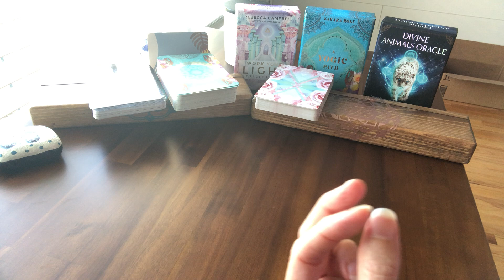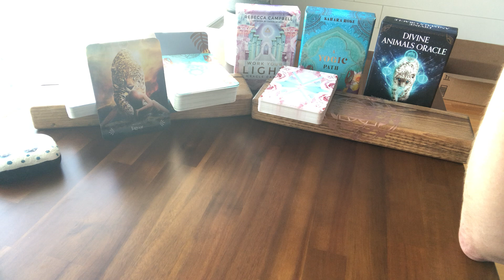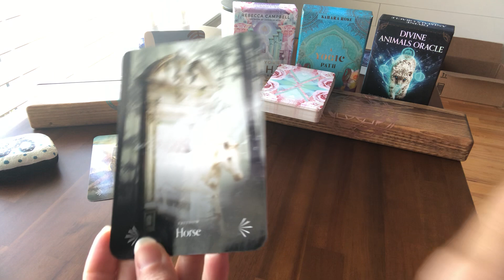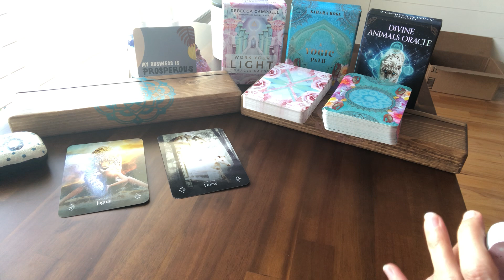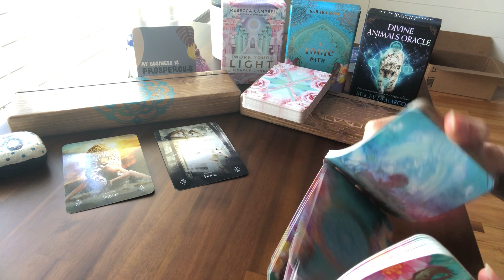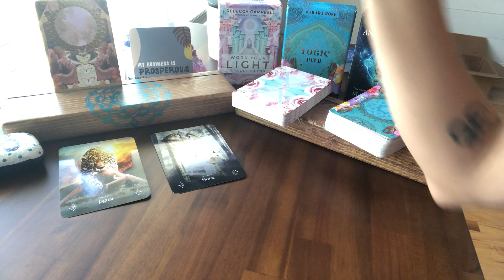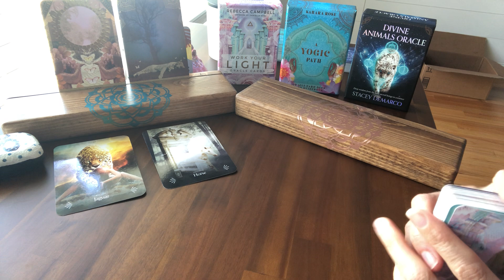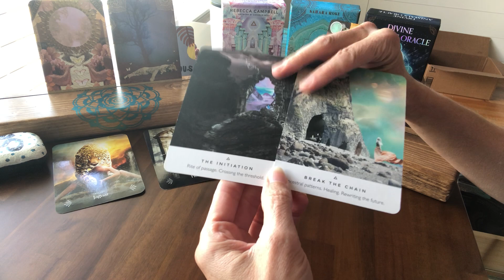TWINFLAMES ~ WHEN THE DM IS SILENT AND HOW THIS IS A REALLY GOOD THING ALL AROUND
Peeking into the divine counterparts, we see that you are MIRRORING each other, but it looks totally different in the 3D. Here's why.

SPOTS ARE AVAILABLE!

HOME OF THE TWIN FLAME MASTERY AND ASCENSION MASTERY TRANSFORMATIONAL COACHING PROGRAMS!